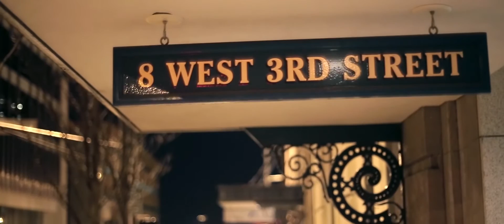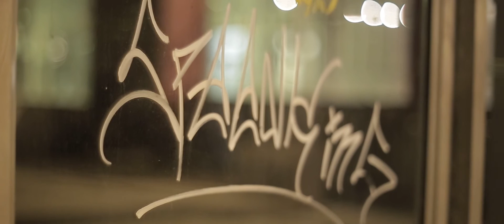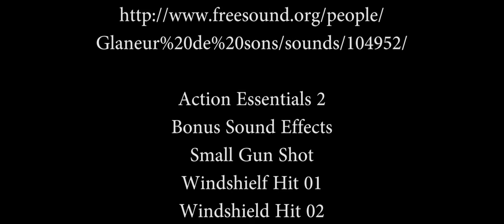When We Were Young - A Short Film T3i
A short film by John Mathis and Jared Sprouse. Shot in Winston-Salem by UNCSA students.

Used a t3i for 90% of the shots, 6D for the rest.
Lenses used in order of times used, were a Olympus OM 50mm 1.4, Mir 37mm 2.8 1b, Sigma 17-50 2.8, and a Canon 24-105mm 4.0